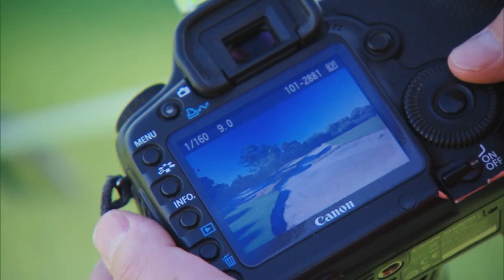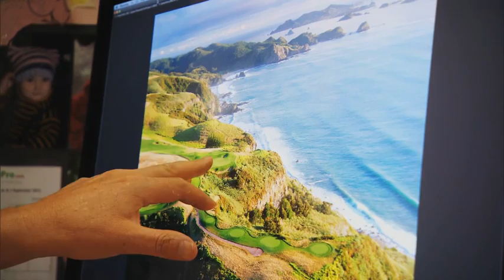THE GOLF SHOW GARY LISBON